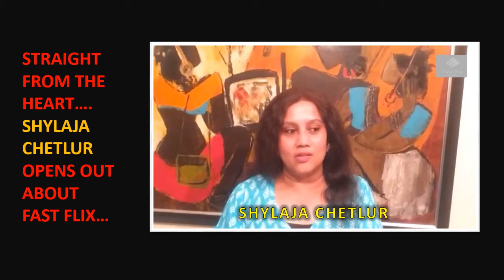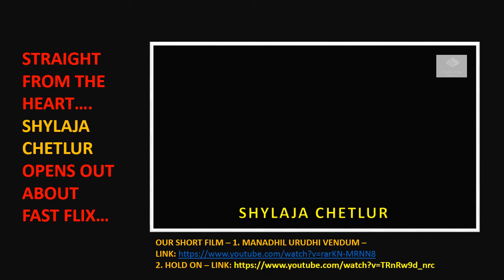CHILD RAPE - MUST WATCH - SHORT FILM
Shylaja Chetlur speaks about Fast Flix and the Short Film MANADHIL URUDHI VENDUM written and directed by Bombay Chanakya.